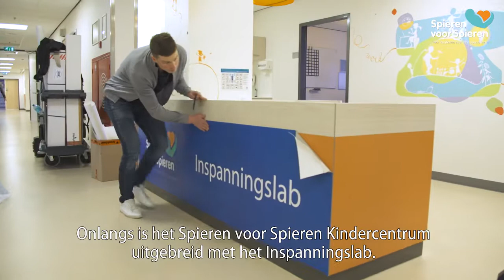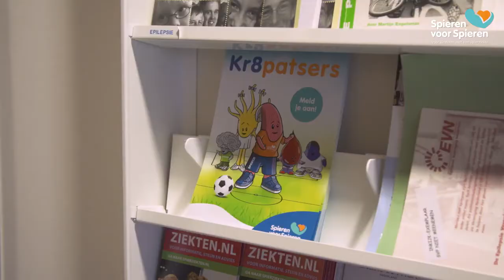Video Sven Kramer Kindercentrum